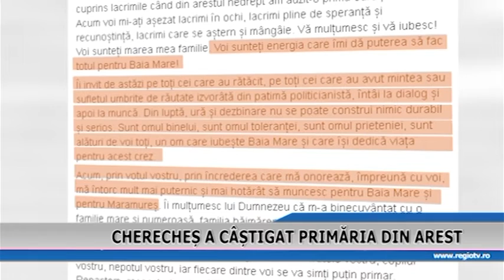CHERECHES A CASTIGAT PRIMARIA DIN AREST